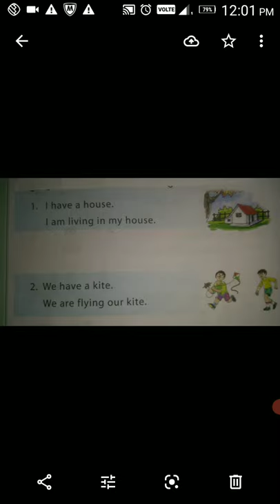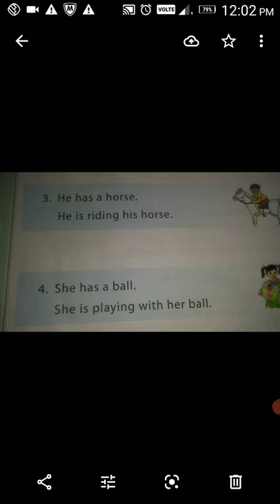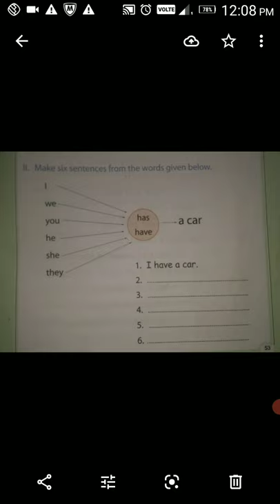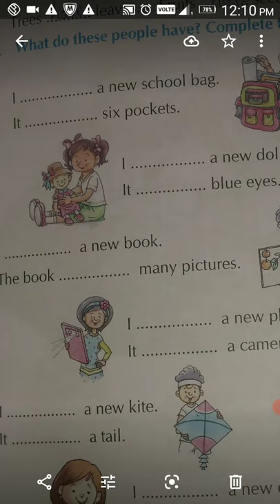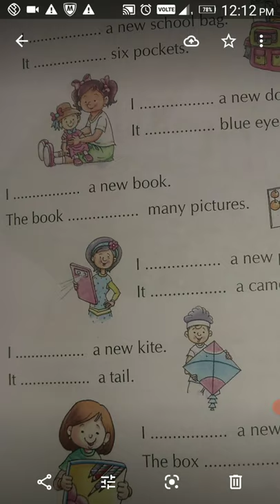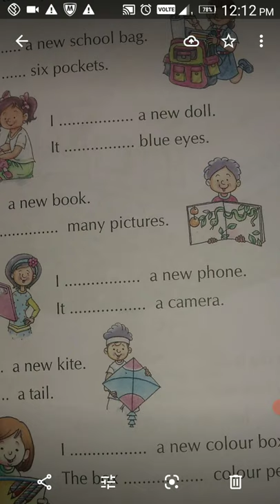UKG English Use of HAS / HAVE Part 2 Class by Rajeshwari